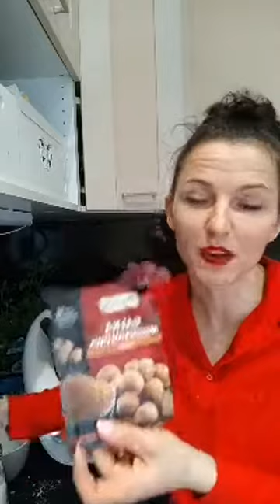ThermoAnkaa | Obiad! Sos szpinakowy i zupa krem szpinakowa z jajkiem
- sos ze szpinakiem do makaronu tagliatelle

Chcesz wiedzieć wiecej o Thermomix?